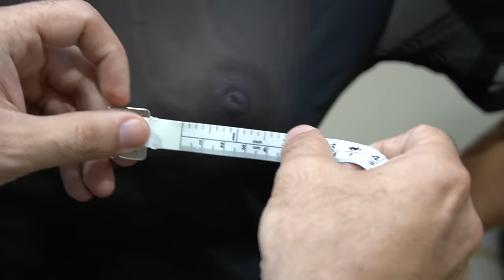Breast examination, breast sensitivity and areolar reflex. Exploración mamaria, sensibilidad pechos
In the month of breast cancer we show you a thorough examination of the breasts, where we assess from sensitivity, reflections of the area and palpation, including armpits and adjacent areas.
En el mes del cancer mamario te mostramos una exploración a fondo de los pechos, donde valoramos desde  la sensibilidad, relfejos del area y palpación, incluyendo axilas y zonas adyacentes.